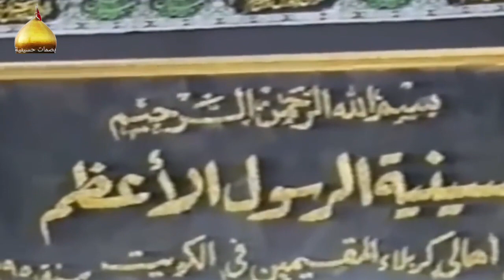انة ام البنين ودهري ذبني | باسم الكربلائي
قناة
لطميات
استوريات